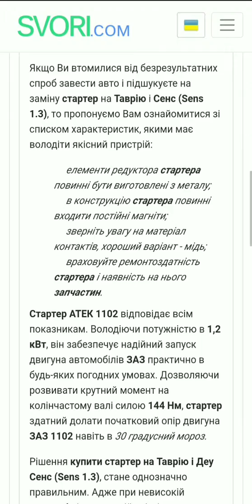Купити Стартер СЕНС (Sens 1.3) Стартер Таврія 1102 Стартер Славута редукторний ЗАЗ АТЕК в Тернополі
Купити Стартер СЕНС (Sens 1.3) Стартер Таврія 1102 Стартер Славута редукторний ЗАЗ АТЕК Тернопіль, тернопільська область.
Основне:
Артикул АТЕК 1102-000, 1102-05
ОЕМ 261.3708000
Стартер Херсонський 261.3708«Електромаш» (аналог)
Стартер Херсонський, «Електромаш» на пост. магнітах, Номер за каталогом 585.3708 (аналог)

Застосування:
     Стартер Daewoo Sens "Сенс" 1.3
     Стартер ЗАЗ 1102 "Таврія"
     Стартер ЗАЗ 1103 "Славута"
     Стартер ЗАЗ 1105 "Дана"
Технічні характеристики:

Тип стартера редукторний
Число зубів 9
Тип статора На постійних магнітах
Номінальна потужність 1,2 кВт
НГ-Напруга 12 В
Напрямок обертання Праве
НГ-Тип стартера редукторний
НГ-Тип статора На постійних магнітах
НГ-Матеріал шестерні редуктора метал
Переваги Cтартер на Таврію, Сенс (Sens 1.3)
Якщо Ви втомилися від безрезультатних спроб завести авто і підшукуєте на заміну стартер на Таврію і Сенс (Sens 1.3), то пропонуємо Вам ознайомитися зі списком характеристик, якими має володіти якісний пристрій:
елементи редуктора стартера повинні бути виготовлені з металу;

     в конструкцію стартера повинні входити постійні магніти;

     зверніть увагу на матеріал контактів, хороший варіант - мідь;

     враховуйте ремонтоздатність стартера і наявність на нього запчастин.

Стартер АТЕК 1102 відповідає всім показникам. Володіючи потужністю в 1,2 кВт, він забезпечує надійний запуск двигуна автомобілів ЗАЗ практично в будь-яких погодних умовах. Дозволяючи розвивати крутний момент на колінчастому валі силою 144 Нм, стартер здатний долати початковий опір двигуна ЗАЗ 1102 навіть в 30 градусний мороз.
Рішення купити стартер на Таврію і Деу Сенс (Sens 1.3), стане однозначно правильним. Адже при невисокій вартості він має надійну і міцну модульну конструкцію і привід з 9 шліців, що підвищує зносостійкість і дозволяє проводити технічне обслуговування і заміну будь-якого конструктивного вузла.